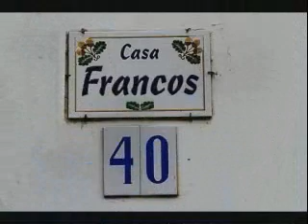Moal-Fuentes del Narcea (1ª parte)